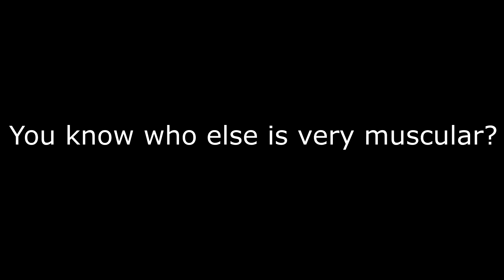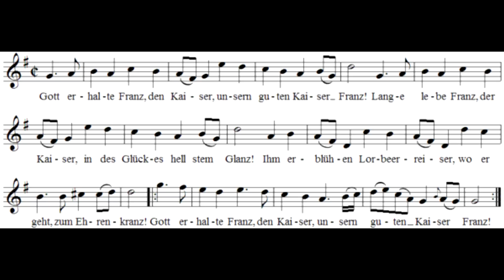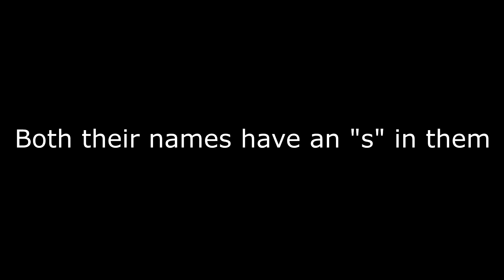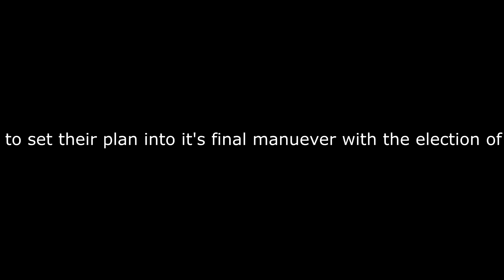Austrians Did 9/11 [Warning! Edgy Video] [conspiracy theory parody]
As said in the title, this video is only to be taken as a joke. I do not mean to offend anyone or anything, so if you can't handle watching a video with edgy jokes, please, please don't watch this video.

Materials used:
various photos
Wrestlers Randy Savage and Hulk Hogan predict 9/11 attack in 1989!
Inception theme song